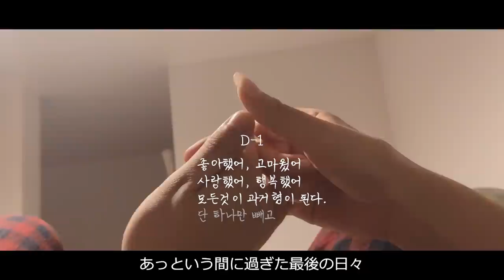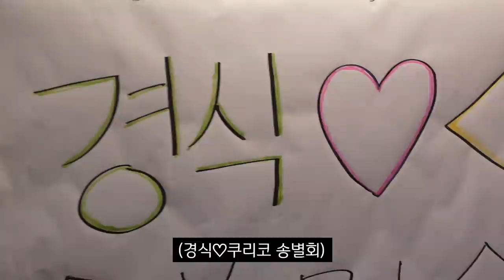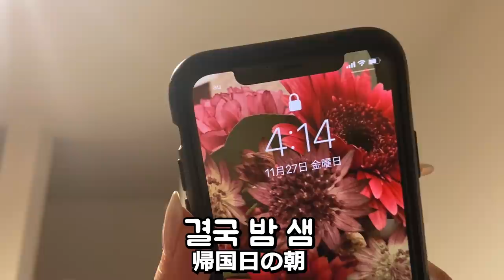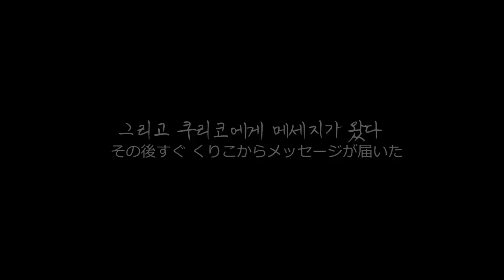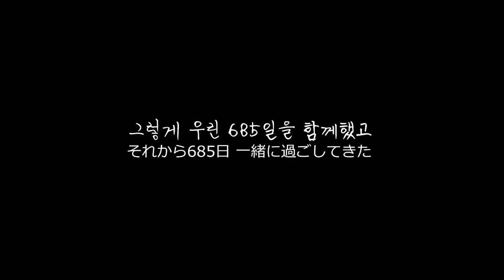이별이 다가 온 우리의 마지막 24시간 vlog✈ (feat. 일본 이웃들의 따뜻함)│일본 일상 브이로그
D-day.
안녕 일본.
안녕 쿠리코!